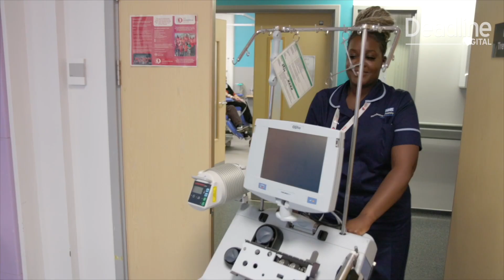The Impact of Content